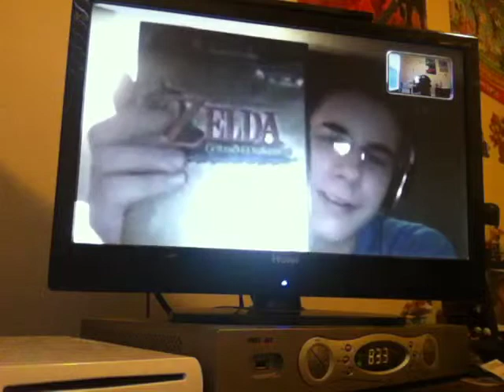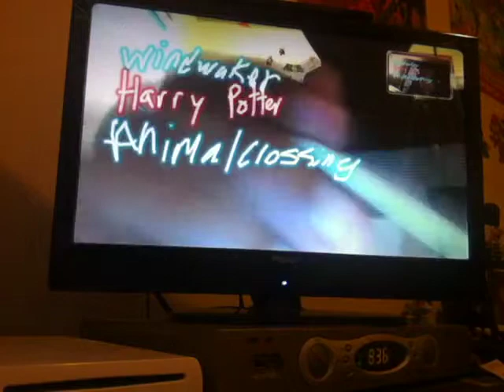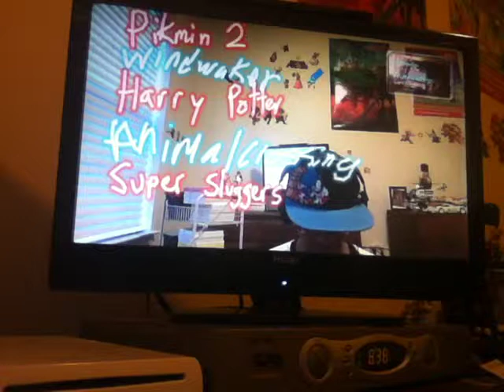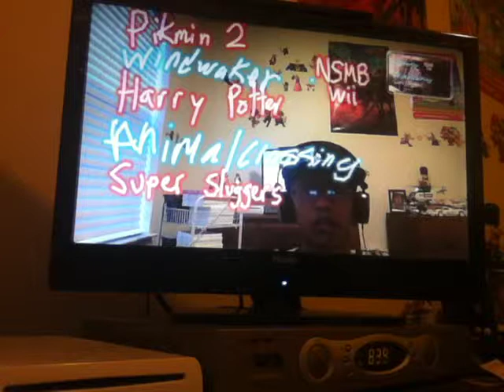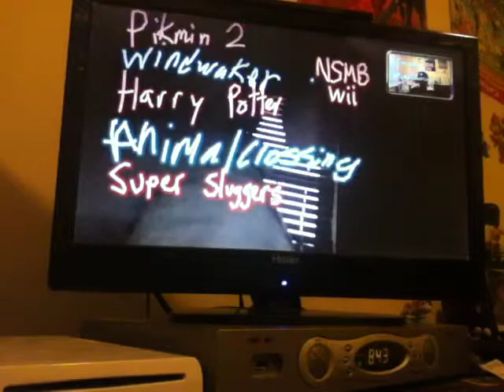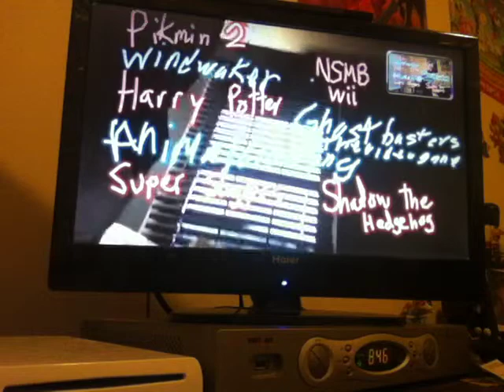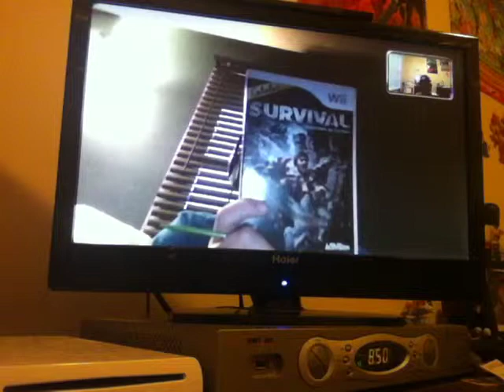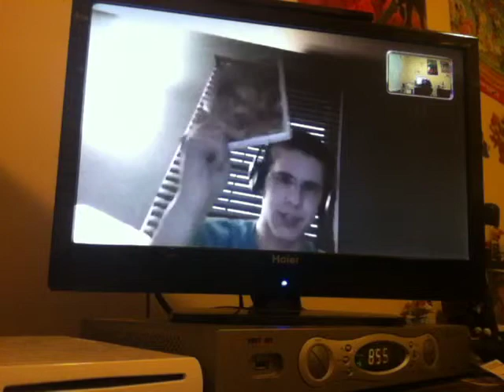Update: More Games Starting Soon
*We forgot to upload this video a while ago*

Brandin and Gavin record an update, using Wii U Chat, to tell you guys about the games/playthroughs we will do in the future.

Sadly, we cannot upload or do any videos right now.

Also, check out the extra update on this!